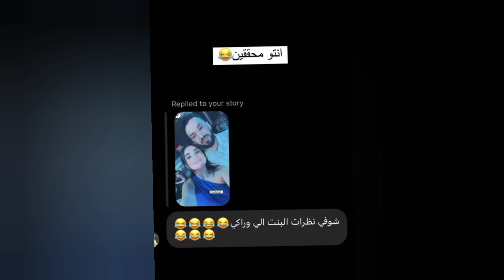عيد ميلاد بيسان عاملتو عرس 😍♥️ وعراضة شامية ؟ 🤔